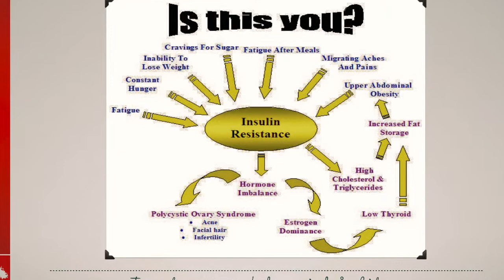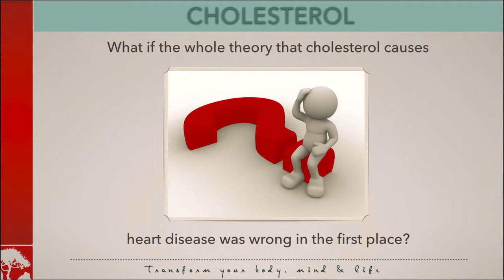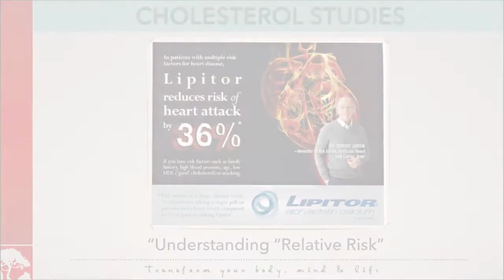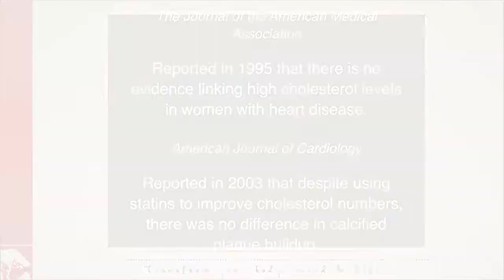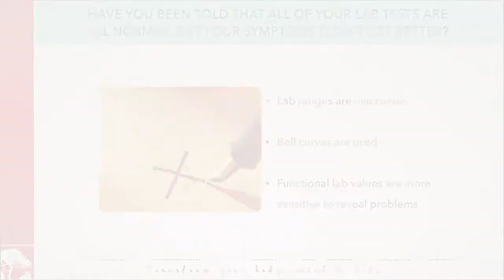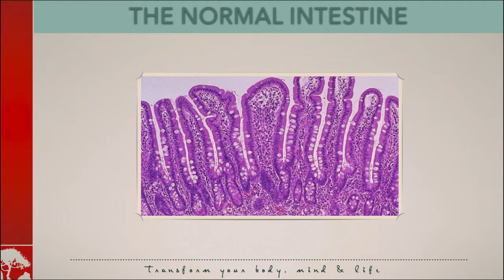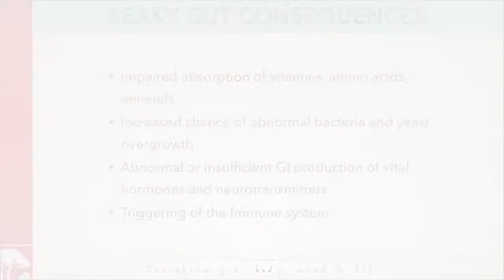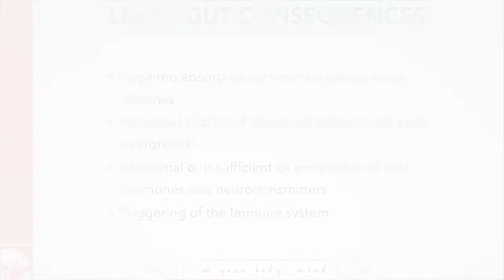STRESS, HORMONES & DIGESTIVE HEALTH PART 4 OF 5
We Help Eliminate Pain Using Physical Medicine, Acupuncture and Functional Medicine.